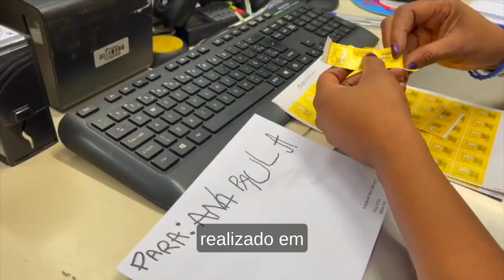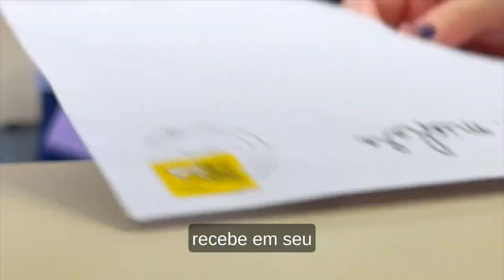Descobrindo o encanto por trás das cartas: Uma visita aos Correios!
Nossos estudantes do 3° ano mergulharam no universo das cartas, compreendendo sua estrutura e função social como meio de comunicação. Eles vivenciaram de perto o processo de postagem e recebimento nos Correios.

Veja como nossos estudantes puderam experimentar na prática o poder das cartas, compreendendo sua importância e como elas são uma forma especial de expressar sentimentos e emoções.

Explore junto conosco a magia de se comunicar através das cartas, descobrindo o poder das palavras para transmitir afeto e homenagear quem amamos, como as mães no Dia das Mães.

Embarque nessa jornada emocionante. Não deixe de incentivar a comunicação e o amor por meio da escrita.

Marque outras famílias que também acreditam no valor das cartas como meio de conexão e expressão. Vamos espalhar o poder do papel e tinta para fortalecer laços e encher o mundo de amor e gratidão!